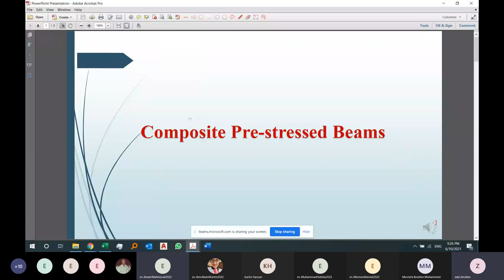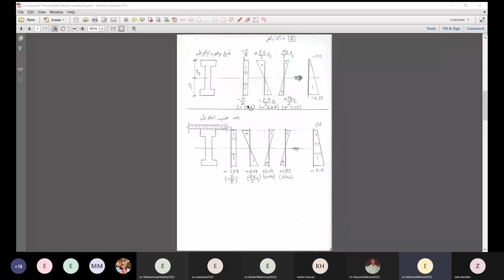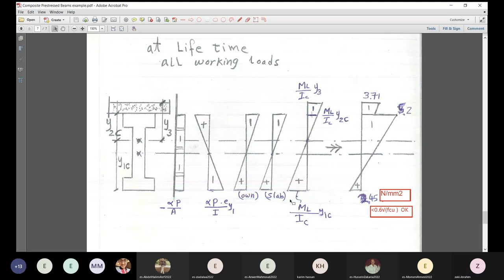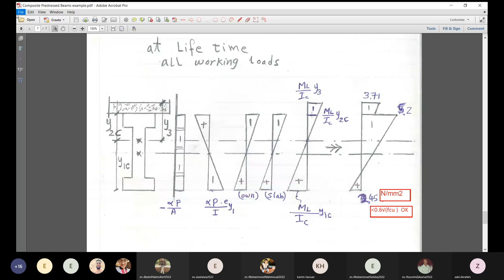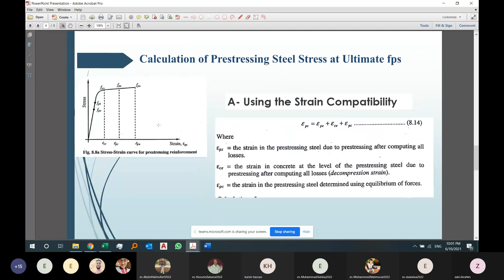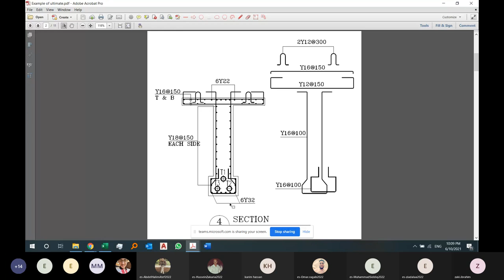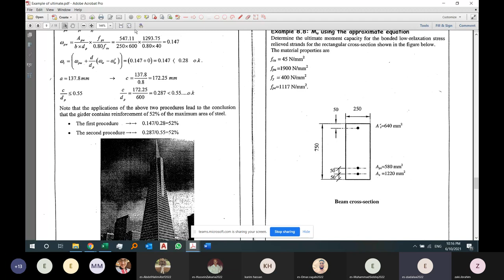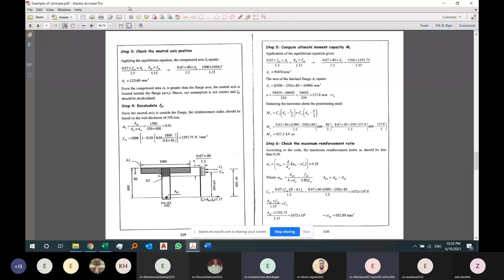Discussion │ Dr. Zaki Ibrahim